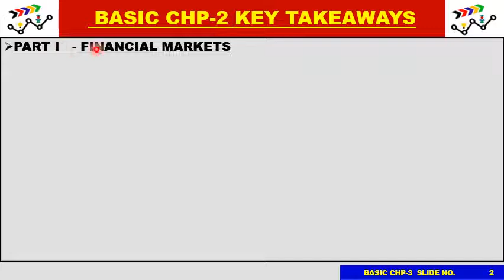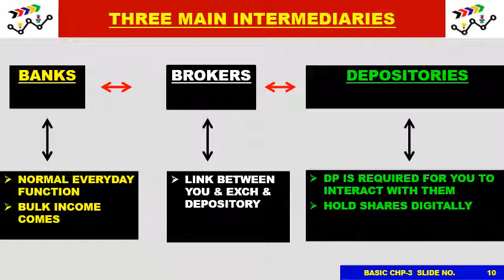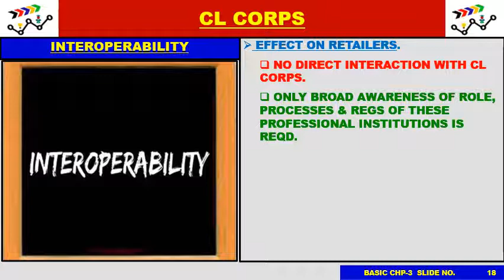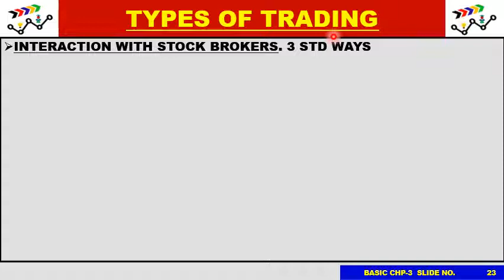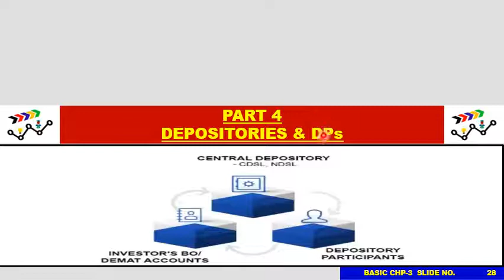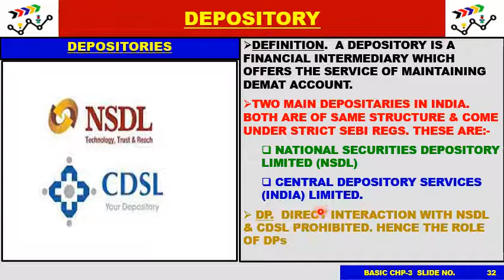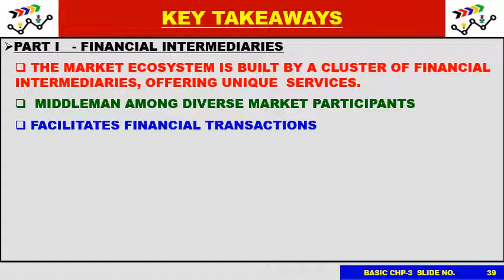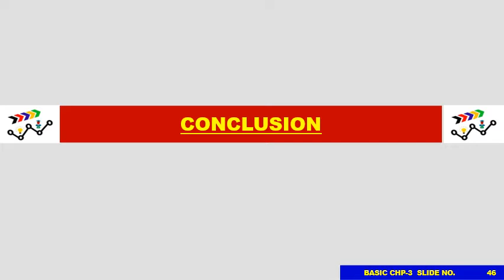BASIC CHAPTER-3: THE FINANCIAL INTERMEDIARIES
In this chapter we acquaint our students with 03 main financial intermediaries which operate the three interlinked accounts for you in a seamless market eco system. Intermediaries are middleman between the different market participants & entities in a market. We provide you a working knowledge of these especially with respect to your 03 interlinked accounts i.e Savings Bank Account, Trading Account & Demat Account..

FOR YOUR EASE OF ACCESS, WE HAVE PROVIDED LINKS BELOW TO JUMP TO DIFFERENT STAGES IN THE VIDEO.

00:00 OVERVIEW

00:36  KEY TAKEAWAYS PREVIOUS CHAPTER

01:55  INTRODUCTION

05:04  AIM

05:18  PREVIEW

06:11  PART 1 : FINANCIAL INTERMEDIARIES

09:54  PART 2 : BANKS & CLEARING CORPORATIONS

17:18  PART 3 : FINANCIAL BROKERS

28:49  PART 4 : DEPOSITORIES & DEPOSITORY PARTICIPANTS (DPs)

43:30  KEY TAKEAWAYS

50:00 QUESTIONS?

50:10  CONCLUSION